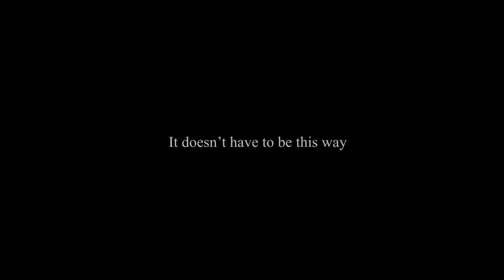MineMart Advert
Just a bit of silly fun :)

If you play on Jackal's Den then visit MineMart, at Ocean Market.

Minecraft
Vattic's Faithful 32 texture pack
Element Animation's sound pack
Sonic Ether's shader pack
Rudo Play's shader pack
C418's Minecraft music